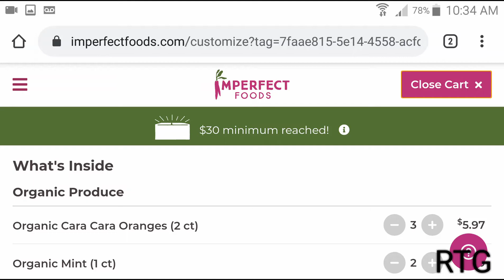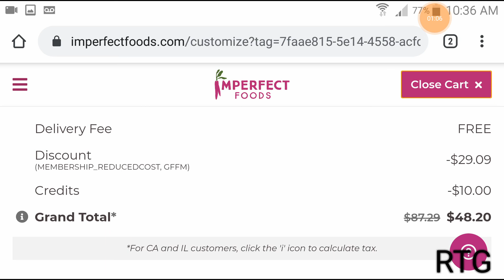Is Imperfect produce / Imperfect foods worth it?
Is Imperfect produce / Imperfect foods worth it? Look at how cheap their prices are compared to the grocery store prices! Ive never had to pay shipping. I just love the company and want more people to know about them so they can save money. These grocery store prices are through the roof.

Just thought I'd share
I buy cheap produce from imperfect produce / imperfect foods. They have organic and conventional options for produce that you can pick from as well as super cheap meats, coffee, milk, flour, etc. You order weekly or biweekly and boxes are as low as $30 and you can skip deliveries whenever or cancel without any fees. You pick what you get. I just got a ton of carrots for 65cents a pound. I have 5 kids and am a family of 7. This is SOOOO MUCH CHEAPER THEN STORE PRICES, its amazing! This will save you $10 off your $30 box or how much ever you spend (you can buy as much or as little as you want). You can spend less then $30 or more then $30.
I started getting these free delivery boxes to avoid taking my 5 kids to the store because i'd always end up with extra things, forget stuff, & i didnt like having to take them out since this illness is going around everywhere. When I first signed up I did it to avoid contact with people in stores, but I love the produce quality and prices that I am going to continue with them. I questioned this type of food option, but its seriously the best thing Ive done this year food wise.
No obligation just sharing. If you have any questions just ask. Im not paid to promote them or anything. I just hate seeing people waste money when there are cheaper and healthier options available that they may just not know of. Look in comments for some of the meals I made with food and produce from them
My link will save you $10 off your order too ❤ I will save $10 too.